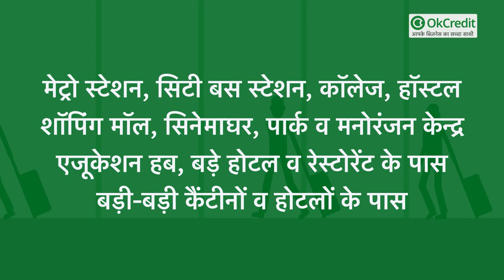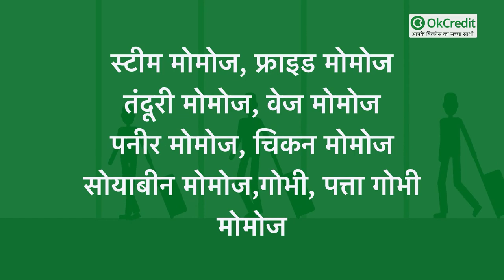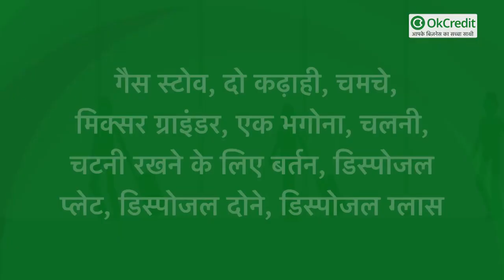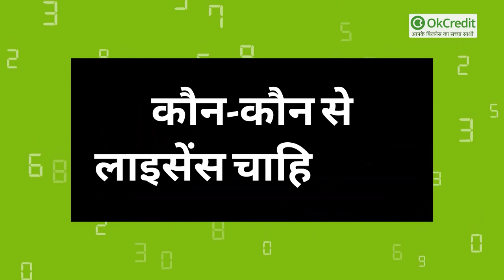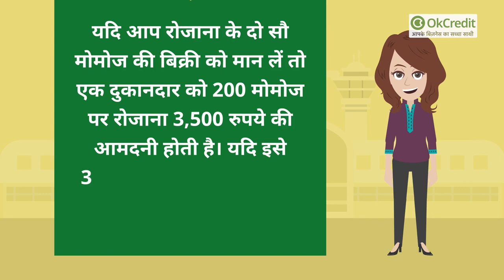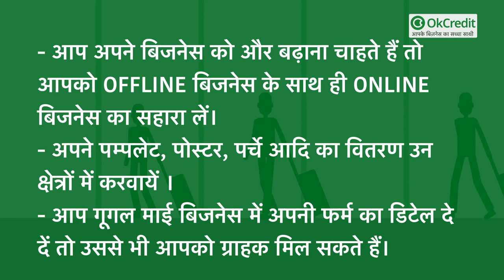मोमो स्टॉल 10 से 50 हज़ार में शुरू करें, होगी ताबड़तोड़ कमाई | Momo stall business ideas | OKCredit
मोमो का नाम लेते ही आज के युवाओं के मुंह में पानी आ जाता है। ये मोमोज बहुत ही स्वादिष्ट व्यंजन हैं। इन्हें नाश्ते या डिनर के रूप में इस्तेमाल किया जाता है। कालेज में पढ़ने वाले युवा हों या हायर एजूकेशन में पहुंचे स्टूडेंट्स हों अथवा जॉब करने वाले युवा हों। सभी को मोमोज बहुत अधिक पसंद है। आज देश के सभी बड़े नगरों में शाम होते ही मोमोज के स्टॉल लगने शुरू हो जाते हैं। देर रात तक इन स्टॉलों पर युवाओं की सबसे ज्यादा भीड़ दिखाई देती है। महानगरों में मेट्रो स्टेशन, शॉपिंग माल्स व रेलवे स्टेशन, पीवीआर,सिनेमाघरों, बस स्टेशन के पास मोमोज के स्टाल लगे हुए दिखाई देते हैं।
अब जानते हैं कि ये मोमोज देखने में चाइनीज फूड लगता है लेकिन ये साउथईस्ट एशिया का भाप में पकने वाला व्यंजन है। ये मोमोज तिब्बत, भूटान, लद्दाख, सिक्किम, असम और अरुणाचल प्रदेश, दार्जिलिंग का मुख्य व्यंजन है। इस व्यंजन को पहाड़ी व्यंजन कहा जा सकता है। पहाड़ से उतर कर ये मोमो पूरे भारत में फैल गया है। दिल्ली के सभी मेट्रो स्टेशनों के बार मोमोज के कई स्टाल लगे हुए मिल जायेंगे। अहमदाबाद हो, लखनऊ हो, चेन्नई हो, बैंगलूर हो, कोलकाता हो, तिरुवनंतपुरम हो, हर जगह आपको मोमोज के स्टाल लगे मिल जायेंगे। इस व्यंजन का बिजनेस काफी मुनाफे वाला है। इस बिजनेस को आसानी से शुरू किया जा सकता है। छोटी सी जगह या ठेला पर ही यह बिजनेस शुरू किया जा सकता है। इसीलिये  इस बिजनेस में आने वालों की संख्या बहुत तेजी से बढ़ रही है।